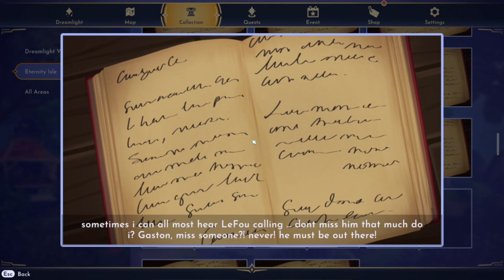Opening up the Lagoon | Disney Dreamlight Valley | Let's Play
So, I triggered Rapunzel's first couple quests. Then I tried a new recording software while I was doing them. And it failed. I lost a lot of data. I'm going to see if there's anything I can salvage but I doubt it.

I have gone back to the old software, which works just fine for me. And so today we continue work on a quest Rapunzel has given us to make Gaston look like a hero. We farm some mist so that we can unlock the Lagoon, which also opens up a quest from Mirabel that we'll get next time. Not a bad day, just a bummer about that first video.